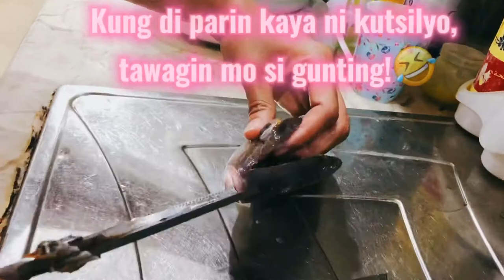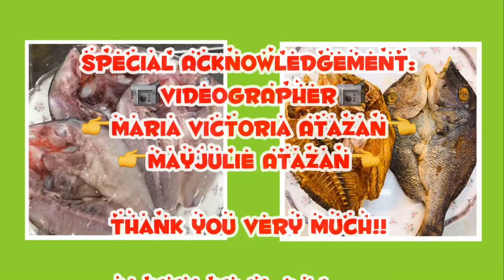Vlog(Food): Paano gumawa ng daing/tuyo || WenSphere Channel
Pinakasimpli at madaling paraan sa paggawa ng daing o tuyo. Walang ibang ingredients... Asin lang!!
Mga kabayan dito sa abroad mahal ba ang tuyo at sabik na kayo nito? Pwes!gumawa kayo ng sariling daing! Simpli lang at madali...

Tips: kung tag ulan o taglamig pwede niyo syang ilagay lang sa oven!.